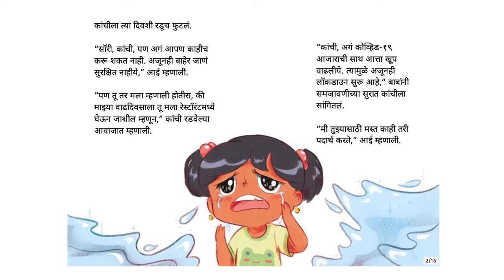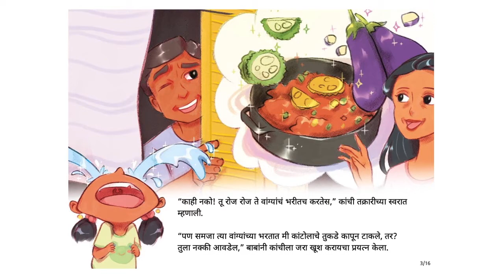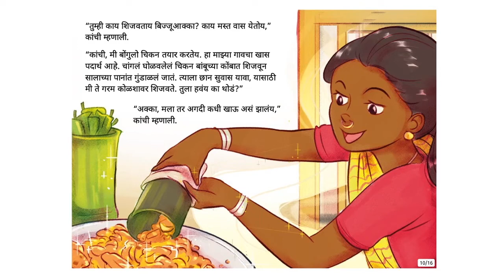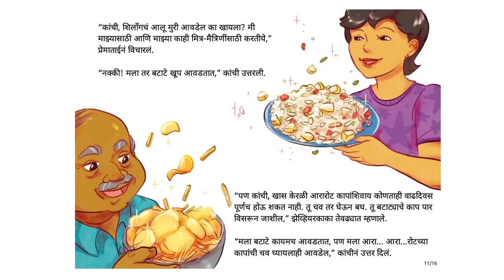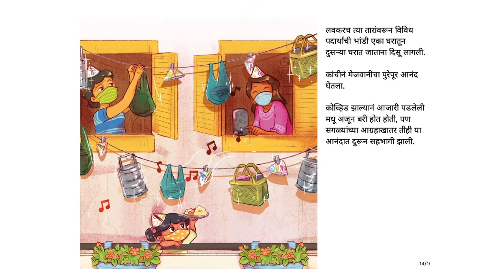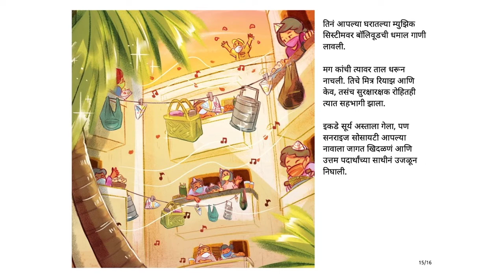वाढदिवसाचा खाऊ (Birthday Menu) - Marathi Stories for Kids - Pratham Books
It is Kanchi’s birthday and she can’t go out to her favourite restaurant. Knowing that baingan bharta is all she has to look forward to, she is really upset. But her neighbours in Sunrise Society know that the best way to turn things around is with a feast!
Original story The Birthday Menu by Pratham Books, Written by Meenu Thomas, Illustrated by Aakanksha Mittra, Translated by Siddharth Kelkar